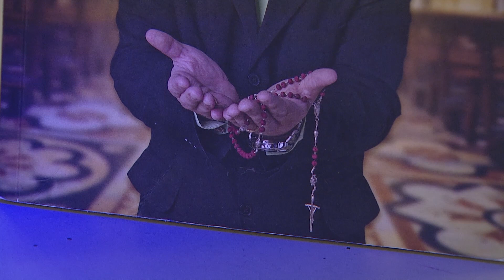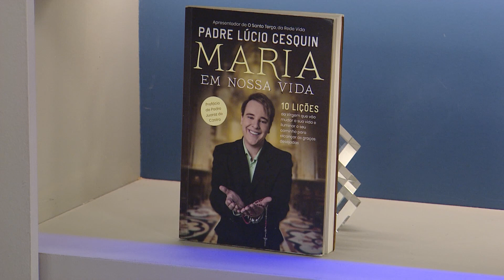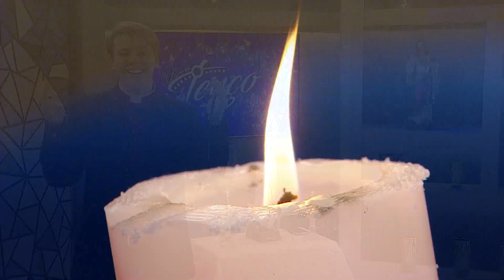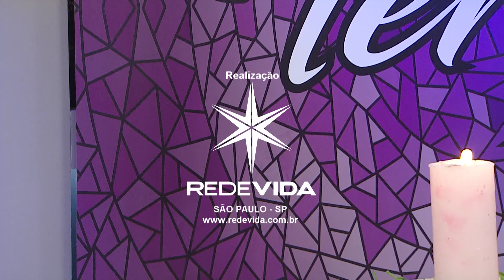O Santo Terço - 31/01/23